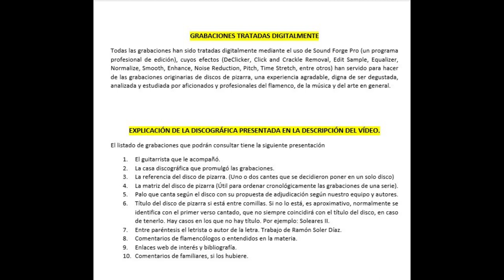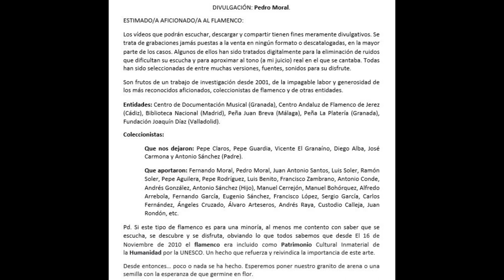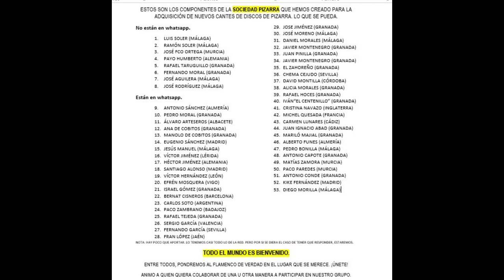(2 de 8) 100% BÁRBARA GIL 1905 1912 1 CANTE. FALTAN 6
BÁRBARA GIL
Interesante cantaora por la antigüedad de sus grabaciones y por los estilos por malagueñas que desarrolla en sus placas.

No se sabe nada sobre esta cantaora.
Si alguien tiene algo que aportar, será bienvenido  y rezará su nombre.

BÁRBARA GIL

GRAMOPHON Aparecen catalogadas en marzo de 1904
63.231  Malagueñas I
63.235  Malagueñas II
Posiblemente una de estas malagueñas es de estilo El Caribe

Malagueñas (SOLO TENEMOS UNA DE LAS DOS)

63.236  Guajiras I. NO LA TENEMOS.
63.237  Guajiras II. NO LA TENEMOS

63.238             Tango I. NO LA TENEMOS.
63.238             Tango II. NO LA TENEMOS.
ZONOPHONE

53.011 Tangos Son las dos de la mañana tengo

45 BÁRBARA GIL 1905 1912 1 CANTE

Tangos ‘Son las dos de la mañana’